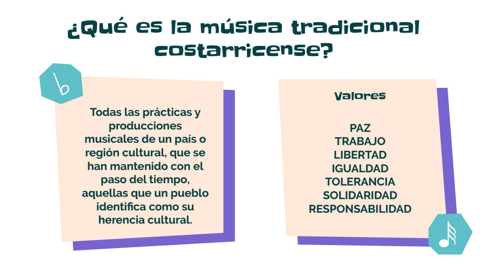Apoyo guía de Educación Musical Décimo año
Elaborado por Maria José Gamboa y Marisol Rodríguez
Prof. Karla María Abarca Molina
Trabajo Comunal Música en Acción
Escuela de Artes Musicales- Universidad de Costa Rica